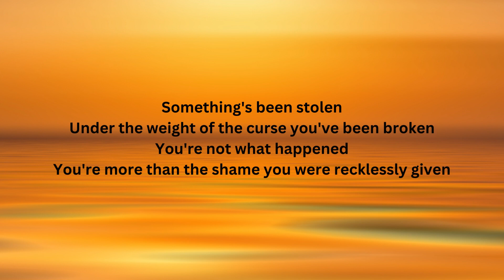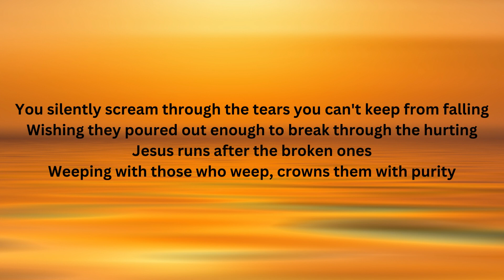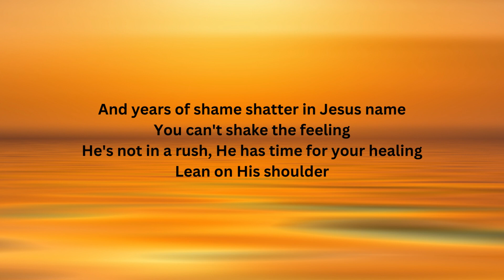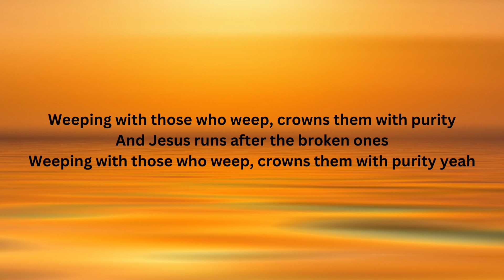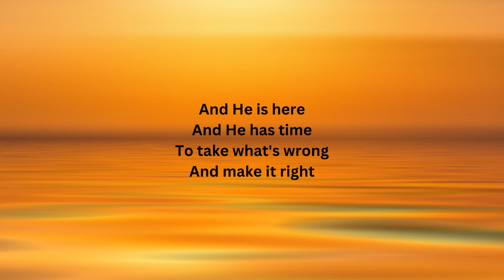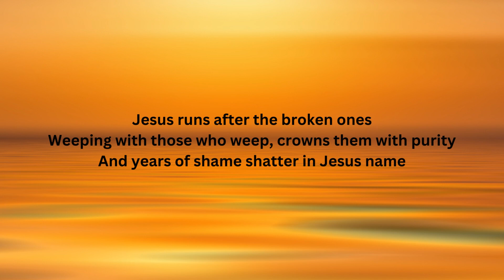He Has Time by Common Hymnal & Jamie MacDonald (Lyric Video)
For we are all precious in God's eyes. His love and mercies endure forever.